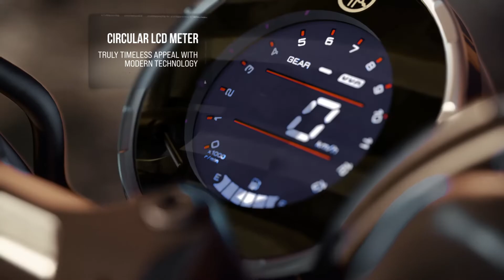2023 Yamaha XSR125: Features & Benefits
The 2023 XSR125 is there in new colours, Heritage White, Yamaha Blue join Impact Yellow. Discover the pure and timeless Faster Sons styling and all its features especially for all Free Spirits out there, from the 37mm USD front forks to the Deltabox frame.